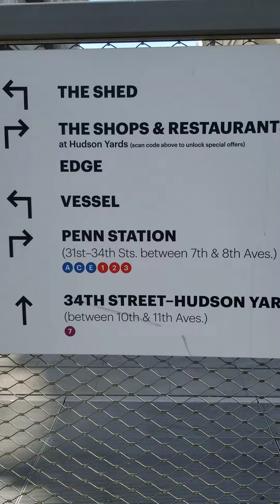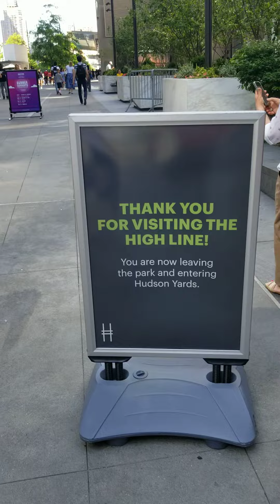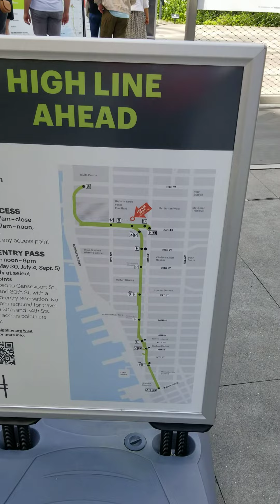NYC HIGHLINE a leisurely stroll...part 1, June 5, 2022